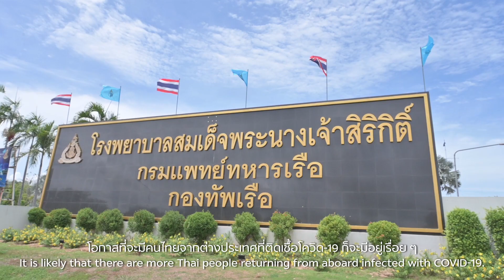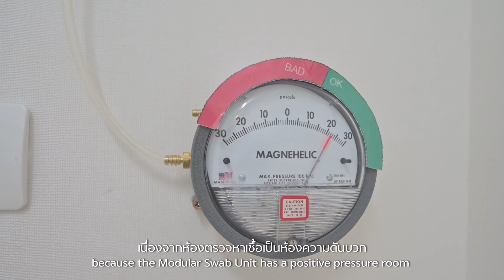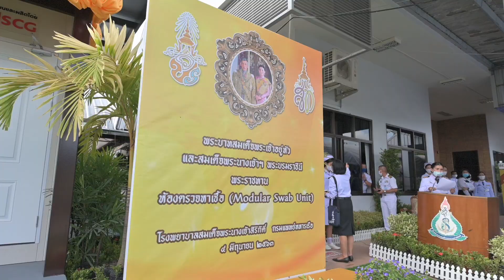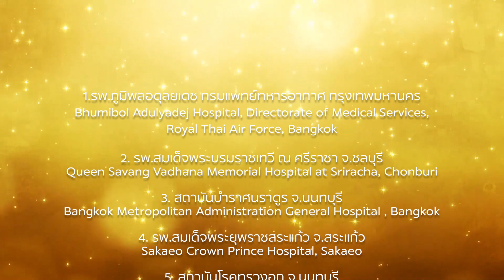ห้องตรวจหาเชื้อพระราชทาน แห่งที่ 15 รพ.สมเด็จพระนางเจ้าสิริกิติ์ กรมแพทย์ทหารเรือ จ.ชลบุรี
พระบารมีแผ่ไพศาล
ปกปักพสกนิกรไทย พ้นภัยโควิด-19 ❤️

พระบาทสมเด็จพระเจ้าอยู่หัว และสมเด็จพระนางเจ้าฯ พระบรมราชินี พระราชทานนวัตกรรม “ห้องตรวจหาเชื้อ” พัฒนาโดยเอสซีจี แก่โรงพยาบาลสมเด็จพระนางเจ้าสิริกิติ์ กรมแพทย์ทหารเรือ จ.ชลบุรี เป็นแห่งที่ 15

Their Majesties’ Unbounded Grace Protects Thai People from COVID-19.

His Majesty the King and Her Majesty the Queen Donated the 15th “Modular Swab Unit” Developed by SCG to Somdej Phranangchaosirikit Hospital, Naval Medical Department, Chonburi.